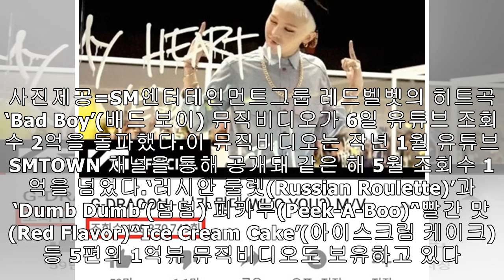레드벨벳 '배드 보이' 뮤직비디오, 유튜브 2억뷰 돌파